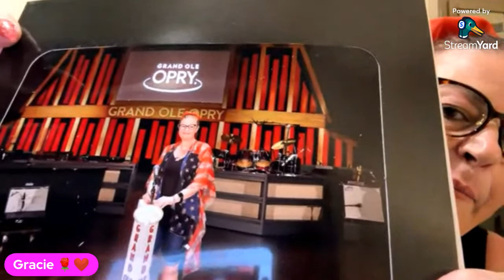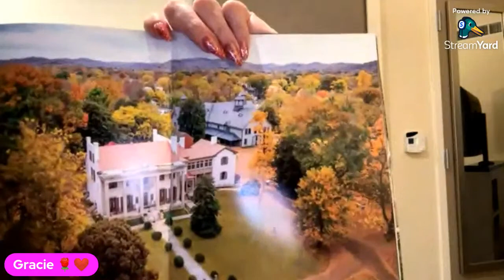LIVE: Coming to you from honkytonk Nashville Tennessee !🌹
I am so super humbled and at the same time super excited to announce that I am now officially an affiliate for the following Australian companies who both offer their products to overseas customers. YESSSSSS!

In the interest of full transparency, honesty, and disclosure, by clicking anyone of the links below and purchasing through those links, I will be granted a small commission that will go straight back into funding the channel enabling me to bring you more exciting content!
Of course, the choice is absolutely yours and should you choose not to use the links, my gratitude for your support of the channel is still ever so much appreciated.

Where I purchase my AB diamonds:
Shoalhaven Sparklies